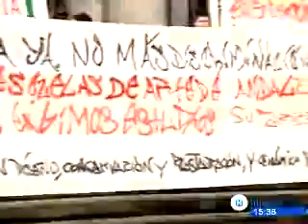Alumado de Escuelas de Arte reivindica Estudios Superiores de Arte en Andalucía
El alumnado de la Escuela de Arte ha salido a la calle para recoger firmas y reivindicar la implantación en Andalucía de los estudios Superiores de Artes Plásticas, Diseño, Conservación y Restauración de Bienes Culturales, los cuales existen en la práctica totalidad del estado a excepción de nuestra Autonomía (27/01/2010).
En un sólo día, cerca de 8.000 ciudadanos han apoyado con su firma la iniciativa.